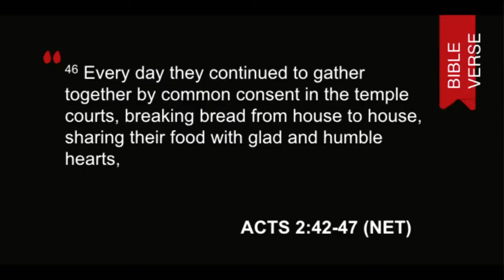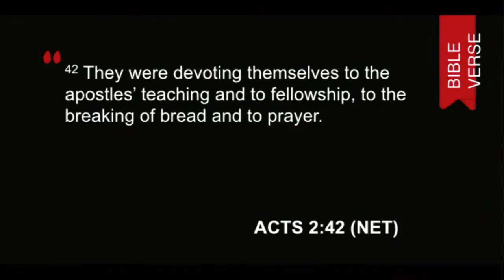What Now? || Red Letter Challenge || Michael Grose Sermon Only